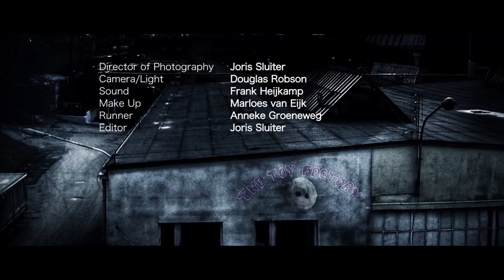▶ Marionette Who s There Film Challenge 2013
Horror film bedoel voor inzending van de internationale horror competition.
Een productie van onder andere Blue Eyes Productions